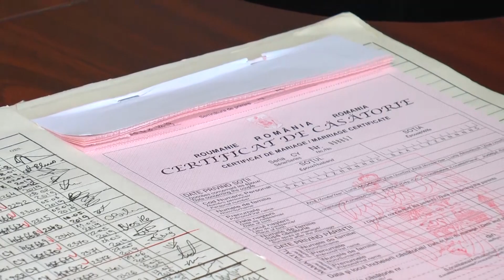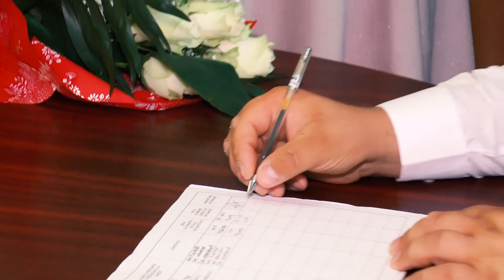Cununie Gabriel si Elena 23 08 2019